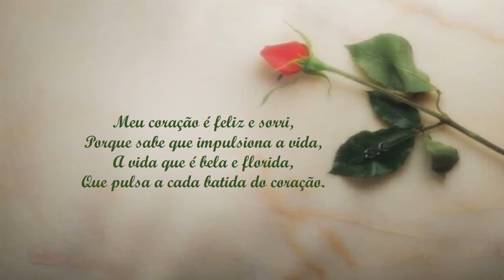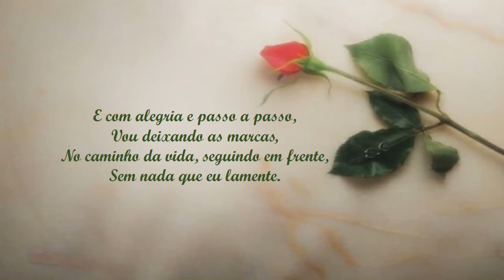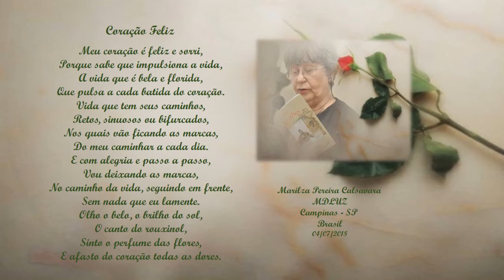Coração Feliz Marilza Pereira Calsavara